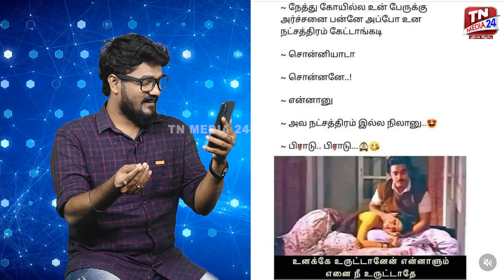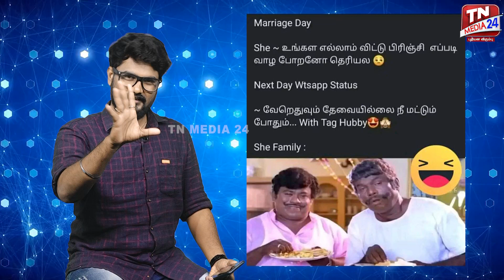செம்ம funnu...களத்தில் இறங்கிய காதலர்கள்| Trending Memes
வெல்க தமிழ்!